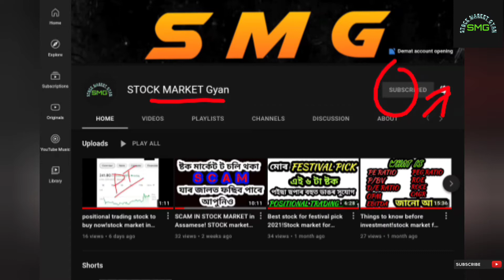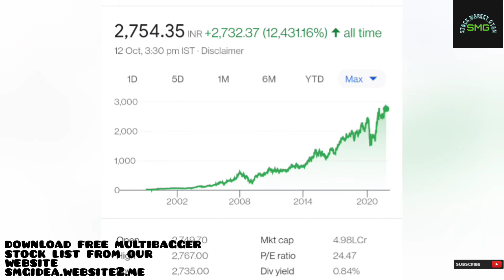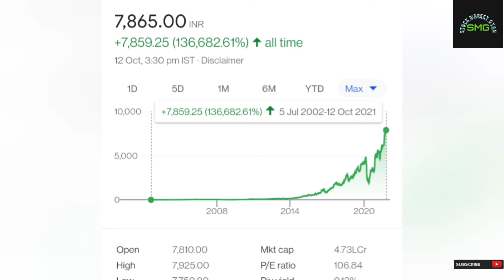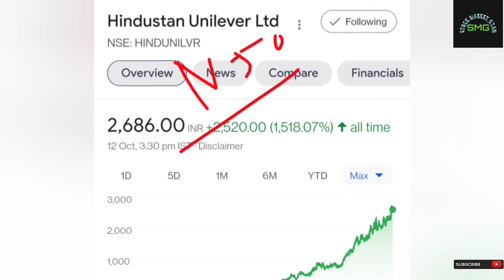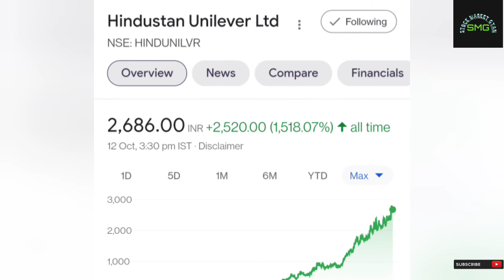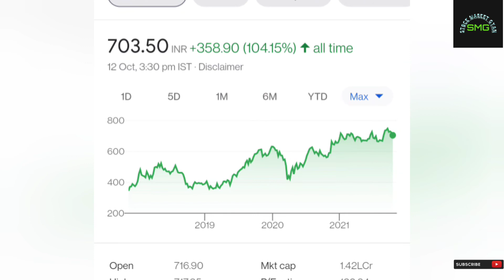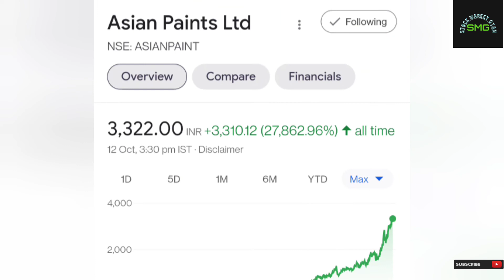BEST 10 STOCKS OF NIFTY50 in Assamese!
visit our completely new website for beginners it's really cool. please check once
smgidea.website2.me